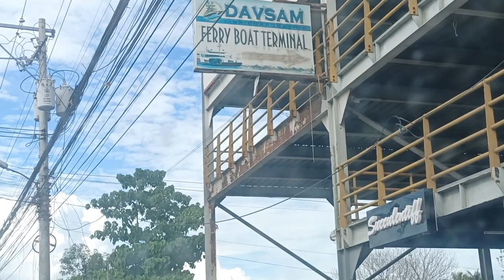Samal Escaped|Part 1Mommy Yhen Vlog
we're going to samal island